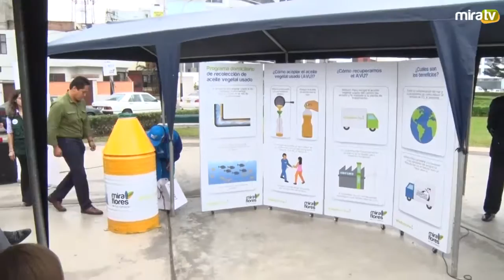Presentación - "Programa de recolección de aceite usado"